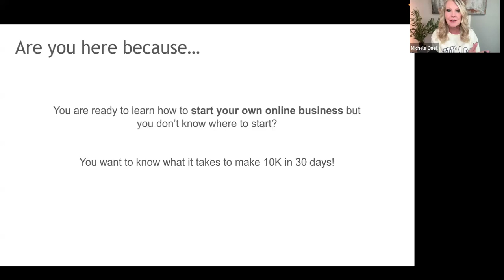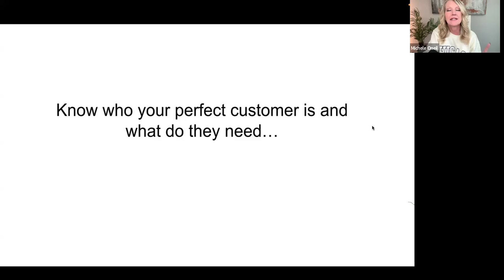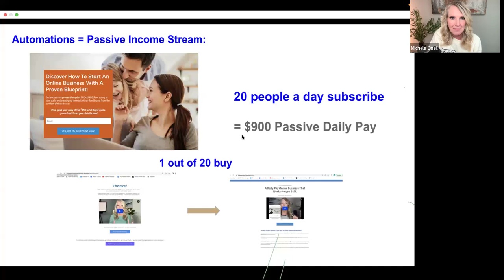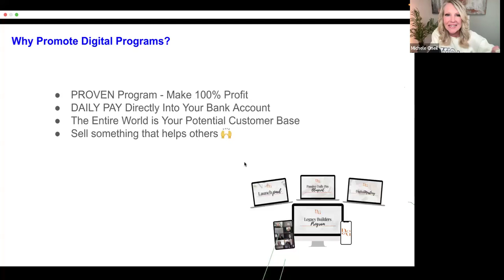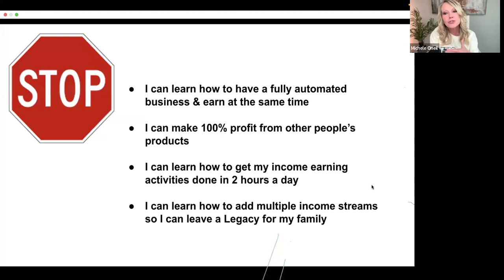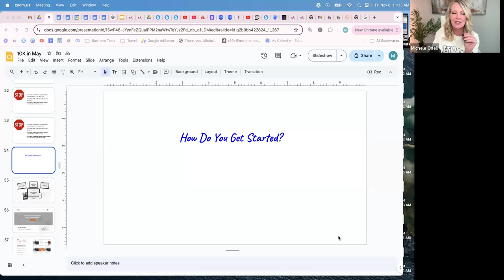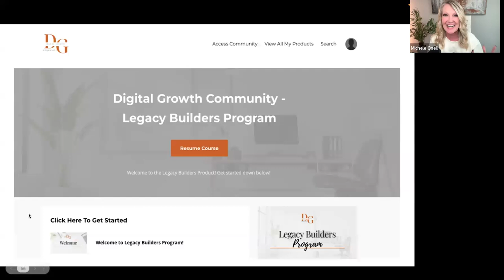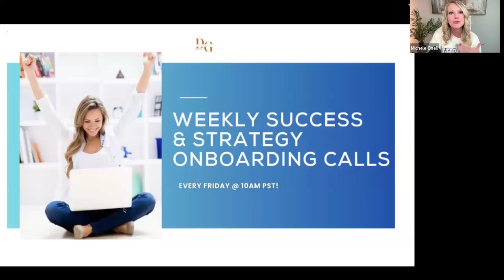Legacy Builder Program LIVE. FREE Nov 8th Webinar